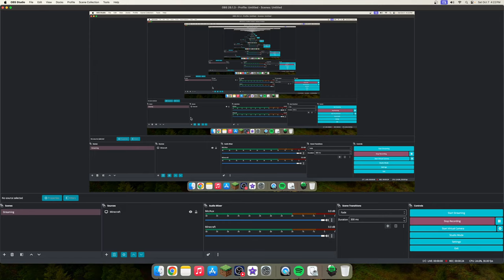Minecraft: Israel Edition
In this episode, we discuss how the devil is on his way out.